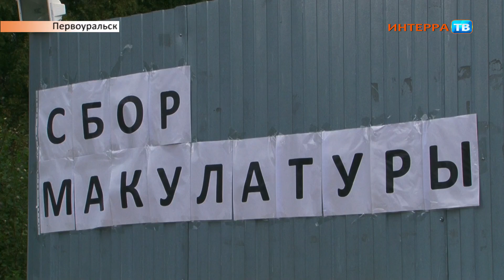Сбор макулатуры в ОЗЖ 24 08 15